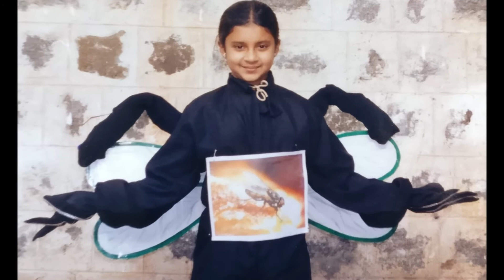Kannamma - Cover by Raji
A sweet song from the movie "Rekkai" featuring my Kannammas.  Original version sung by Nandini  Srikar.  Thanks to Srihara Kathirgamu for the lovely karaoke.   Log on to rajimusic channel  and rajishankar channel  for more song videos.